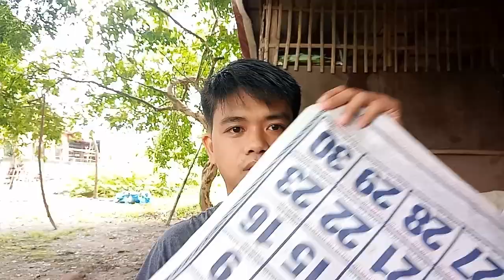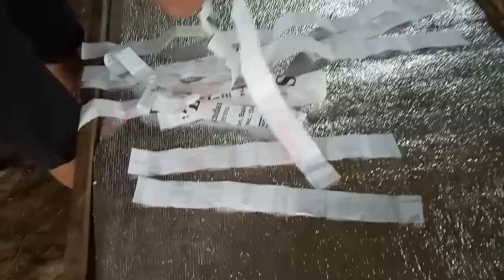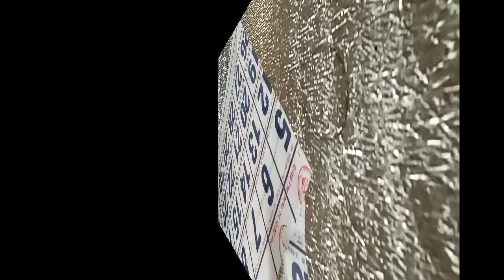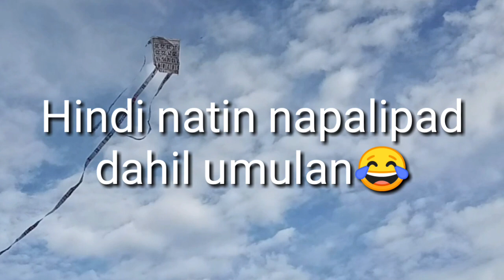SARANGGOLANG KALENDARYO / CALENDAR KITE / SARANGGOLA VLOGS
Step by step tutorial kung paano gumawa ng saranggola gamit ang lumang kalendaryo. Sana nakatulong sainyo.

Saranggola
Saranggola vlogs
Batang 90s
How to make kite
How to make octopus kite
How to make delta kite
How to make international kite
Step by step kite tutorial
Paano gumawa ng saranggola
Paano gumawa ng guryon gamit ting ting
Paano gumawa ng saranggolang octopus
Paano gumawa ng guryon
Paano gumawa ng bandera